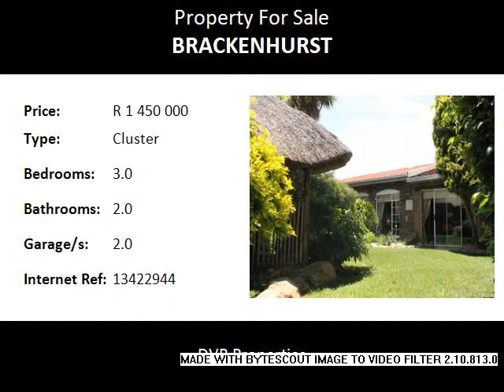3.0 Bedroom Cluster For Sale in Brackenhurst, Alberton, South Africa for ZAR R 1 450 000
Bedrooms: 3.0
Bathrooms: 2.0
Garages: 2.0
Price: R 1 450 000

Property Description:

ABSOLUTE STUNNING
This modern townhouse boasts Tiled entrance, Melamine kitchen with granite tops, 3 Tiled bedrooms with mirror doors, 2 Fully tiled bathrooms, Spacious tiled lounge open plan to dining room, Enclosed patio, Spacious garden with thatch lapa, Double garage & Store room